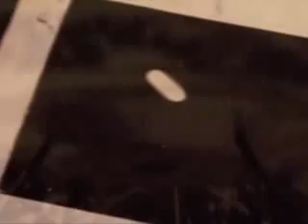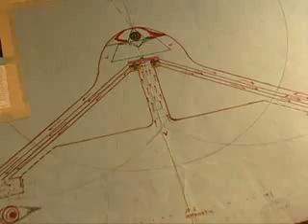The Quest for Free Energy Part 5-6 - Perpetual Motion Machines